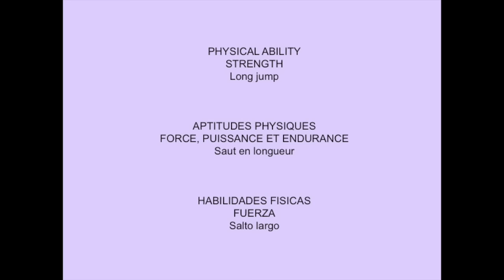Age Group Programme - Women's Artistic Physical Ability Testing Programme - Strength - Exercise 1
Standing long jump